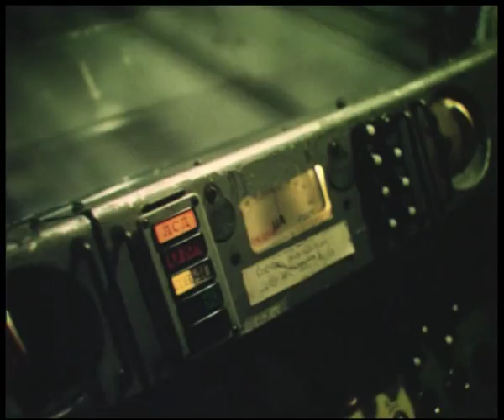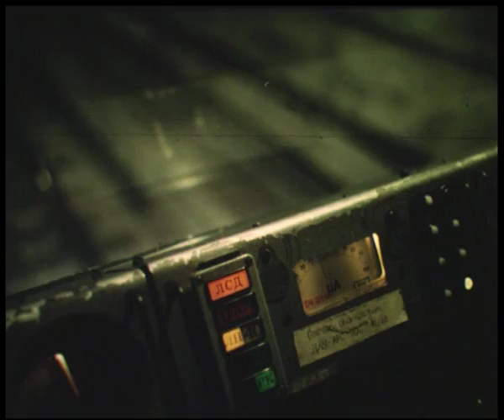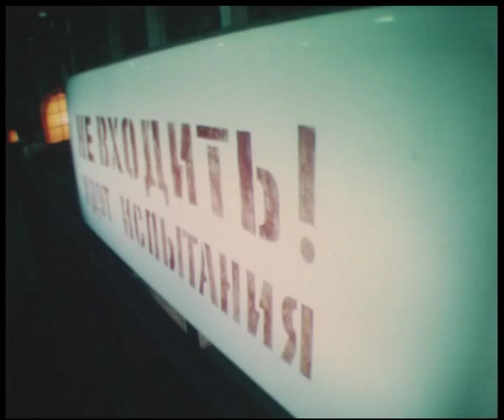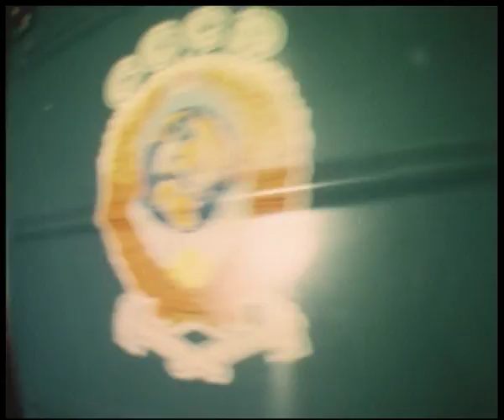30 лет Киевскому метрополитену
Фильм снят к 30-летию Киевского метрополитена в 1990 году